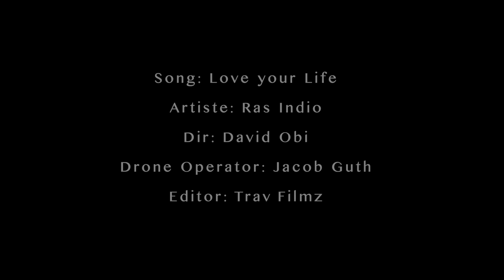Ras Indio - Love Your Life - Official VIDEO - 2020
Credits:  Written by: David “Ras Indio” Obi
                 Video Edited & Produced by: Trav Films
                 Droneography – Jacob Guth
                 Directed by: David “Ras Indio” Obi
                 Music Produced by Cantinental Cat
                 Cover Art – Carlos Aragon

This Video was filmed in the Santa Cruz & Davenport area in the state of California.
This song expresses the need to appreciate Life for just what it is.
Simple & Easy as the breeze that blows everyday is how we should be living our lives.
If you “Live the Life you Love”, you will “Love the Life you Live - And that is the basic theme of this great song .
The song was recorded in Belize along with producer/artist Continental Cat whose music can also be found here on youtube.
Truly Great Vibes from a Great Artist.